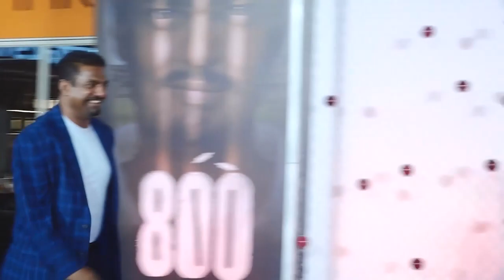Hindi Film 800 - Muttiah Muralitharan, Virender Sehwag, Harbhajan Singh Grand Premiere